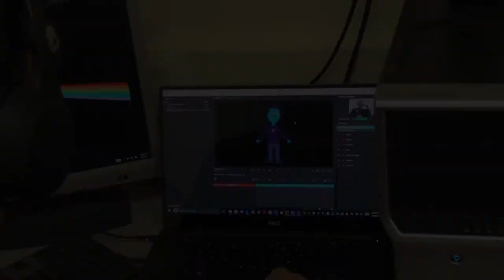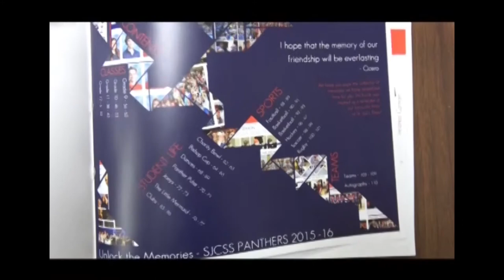SJCSS Communication Technology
Unleash your creativity with amazing people and amazing equipment. Make that song, video, or photo gallery, that you've been dreaming of, a reality in Comm Tech!